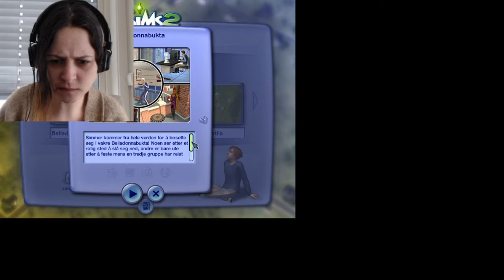Gjensyn | Norsk The Sims 2 | Retrolørdag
Woho! Endelig et gledelig og etterspurt gjensyn med retrolørdag! Denne gangen spiller vi The Sims 2 igjen, og vi HÅPER på en bedre avslutning enn forrige gang. Vi sjekker denne gangen ut gameplayen, og prøver å stifte en familie.